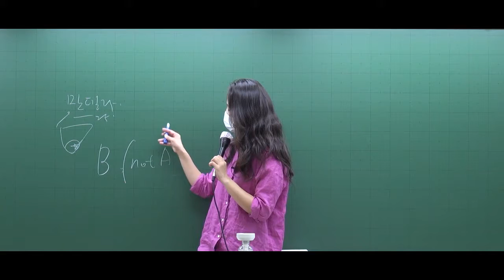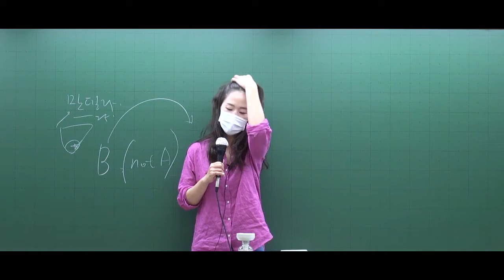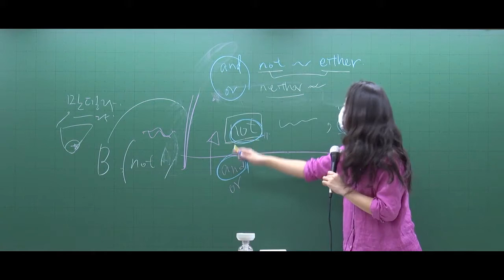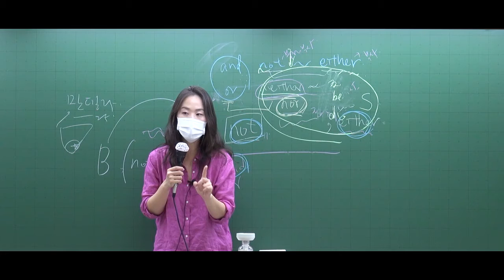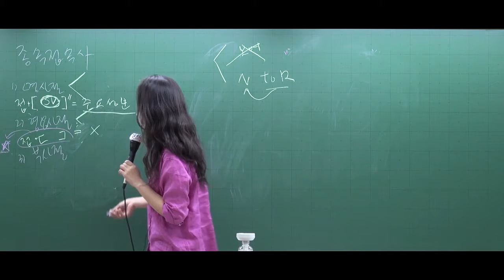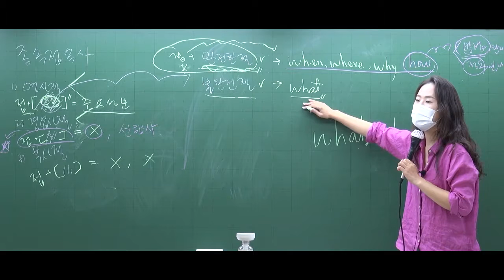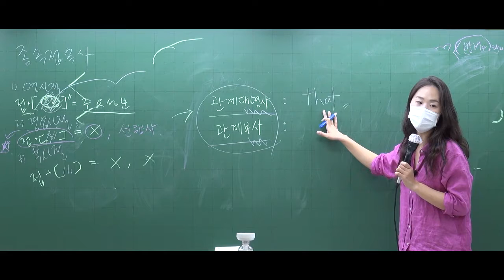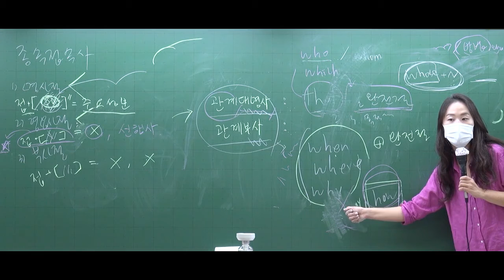45 접속사(2)